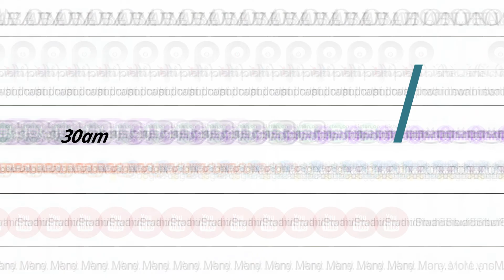Mind Mantra Special Screening Experience [Kannada Podcast]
Mental Health - Let's speak up and fight this war together!
Mind Mantra a Prathidhwani original mental health podcast, presented by Veena Shetty.
ಮೈಂಡ್ ಮಂತ್ರ, ನಿಮ್ಮ ಮನಸ್ಸಿನ ಸಾವಿರಾರು ಪ್ರಶ್ನೆಗಳಿಗೆ ಹಾಗು ಗೊಂದಲಕ್ಕೆ ಇಲ್ಲಿ ಸಿಗುವುದೇ ಉತ್ತರ?
ಕೇಳಿ ಪ್ರತಿಧ್ವನಿ ಪ್ರಸ್ತುತ ಪಡಿಸುತ್ತಿರುವ, ವೀಣಾ ಶೆಟ್ಟಿ ಅವರಿಂದ ಮೂಡಿ ಬರುತ್ತಿರುವ ಹೊಚ್ಚ ಹೊಸಾ ಕನ್ನಡ ಪಾಡ್ಕ್ಯಾಸ್ಟ್ ಸರಣಿ ‘ಮೈಂಡ್ ಮಂತ್ರ’.

Content: Veena Shetty
Principal Photography: Vikas Manjunath
Promotions: Santhosh Kumar B U
Content Production: Chethan Narayana Swamy
Studio: Prathidhwani Studio
Production Support: Arun Kumar, Navya, Rakshitha